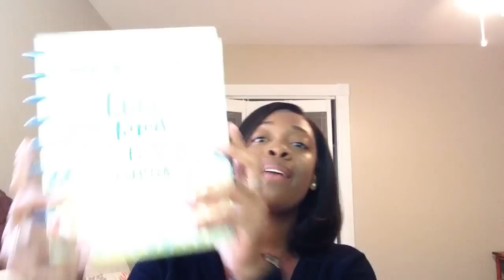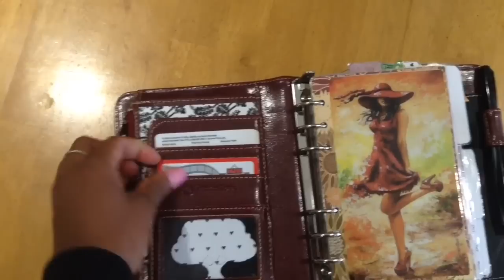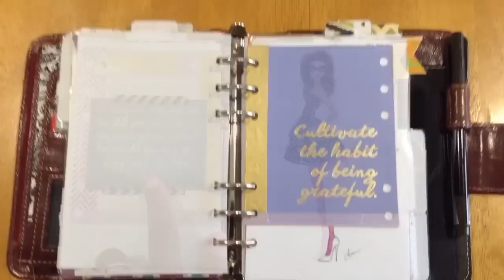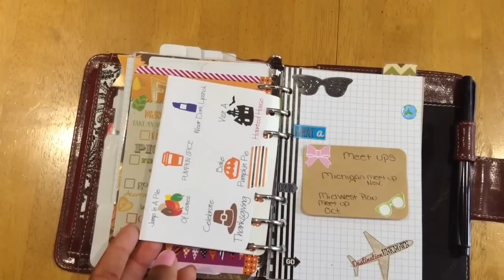My Franklin Covey Set Up | Happy Planner Winner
Hello! And welcome back! I'm so excited to announce my winner of the 'Good Things are Happening' Happy Planner. Drum roll please!
Alma Rocha! Congratulations! I'm so excited to give away this awesome planner along with some planner goodies!
But Wait I have a couple of surprises for my new subbies!
I couldn't pick just one planner fanatic I had to throw in some more planning goods for two other planners...
Congrats to: Valerie Gomez and Kathryn Murphy!!! You both get some amazing crafts I picked up!
I hope you all enjoy everything and don't forget to post your goodies on instagram make sure to use Howliciaplans so I can see it!

In this video I show you guys how I use my brand new Day One Compact Planner by Franklin Covey. I love having a planner I can use on the go and this one works perfectly!